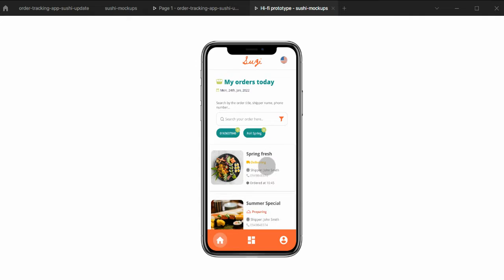Suzi app high fidelity prototype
An order tracking app for a sushi restaurant